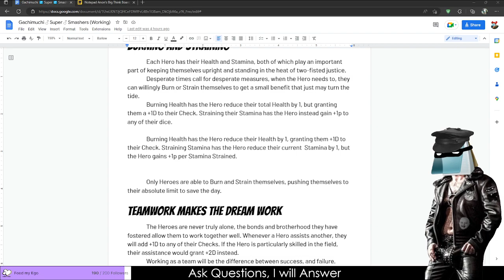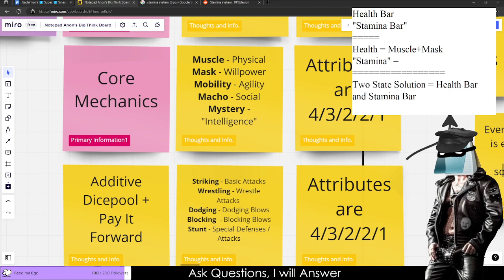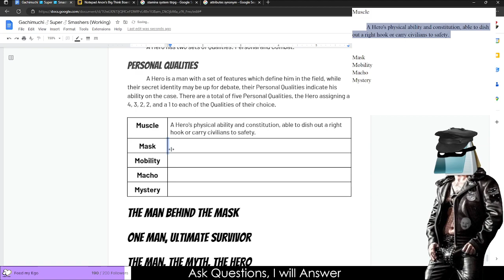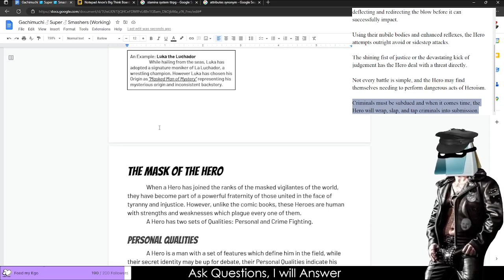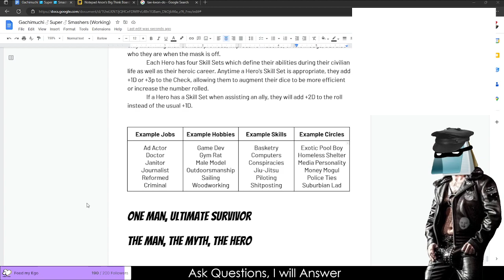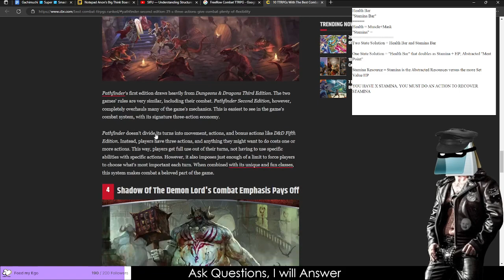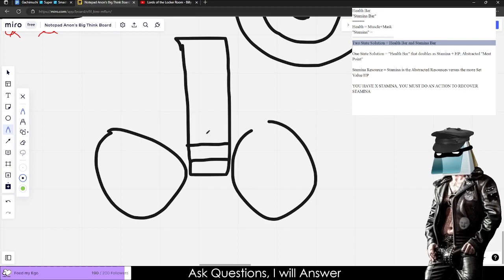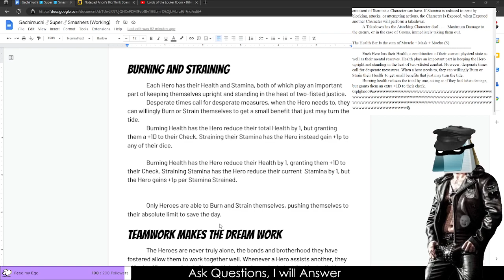Ass We Can - Gachimuchi ♂ Super ♂ Smashers 2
Intro Ends at 4:00

There is danger on the streets and the only men able to solve it are buff, ready, and oiled up for combat. Investigate crimes as budget street level heroes as you kick ass, take names, and fall for obvious oil based wrestling matches with villains.